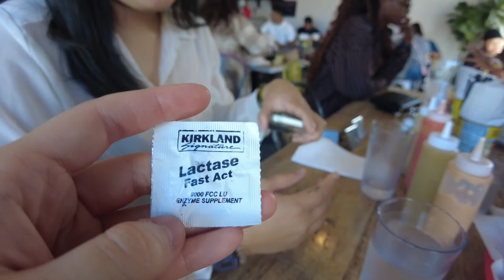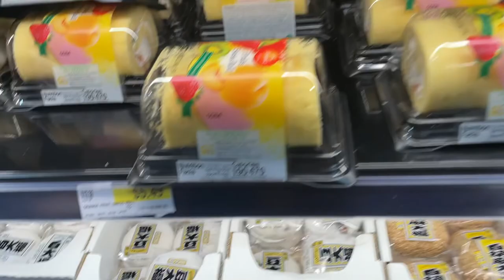a day in sf ☁️ local eats, alcohol tasting, hidden spots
It felt so good for all 3 of us to hang out again, really felt like nothing has changed since our first year, except we got more (a bit more) matured :D super fun taking them to my fave local eateries and discovering new places 😀

locations 📍
pineapple king bakery
taco el patron
holly park